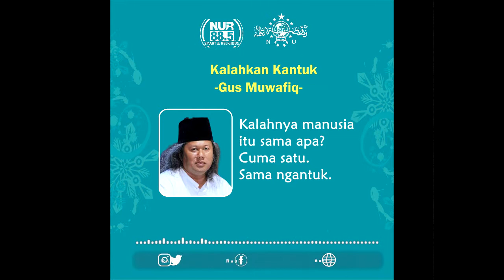Quotes Gus Muwafiq Ingin Jadi Orang Hebat, Kalahkan Kantuk